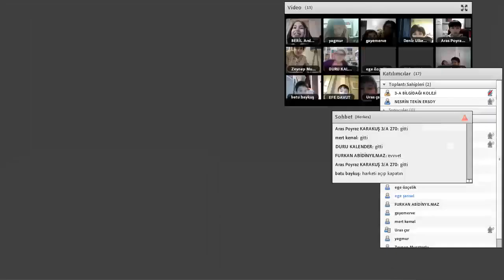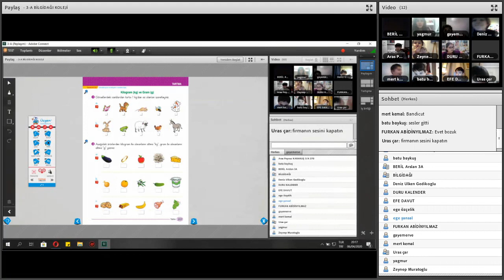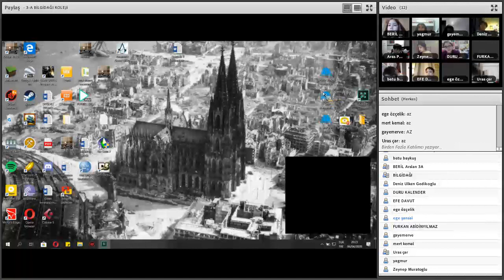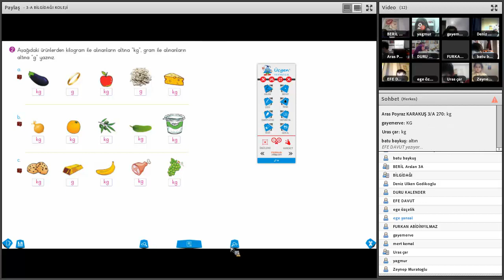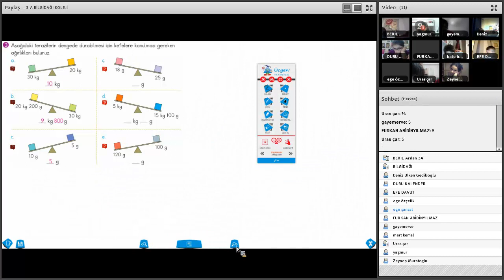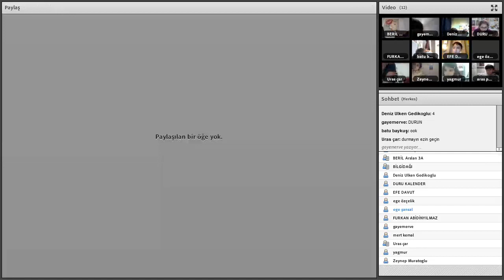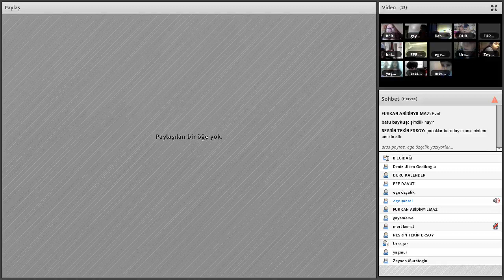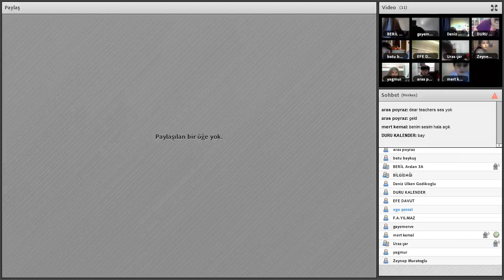3 A MATEMATİK TARTMA 06 NİSAN 2020